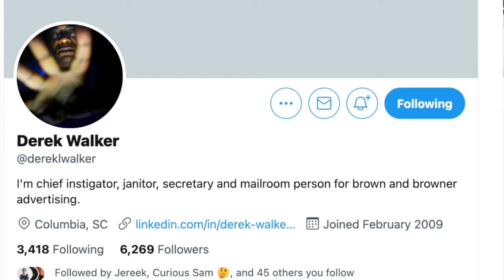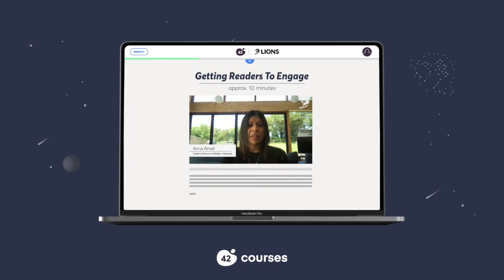Derek Walker talks advertising, client relationships and advice for copywriters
Respecting the craft of copywriting, how to push back as a copywriter against unmeetable deadlines, how he runs his a agency to benefit creatives and the client, the most important characteristics of a good copywriter, and much more...

It's all under discussion by Derek Walker, who is the owner of Advertising Agency Brown and Browner in the USA.

0:00 - Intro
1:34 - What kind of work do Brown and Browner agency do?
4:22 - What are the most important characteristics for copywriters?
8:16 - Where do you get inspiration for copywriting ideas?
13:22 - What's the biggest mistake that copywriters make?
17:15 - How long does it take to come up with a copy idea?
18:39 - How do you charge clients in your agency?
22:08 - Do creatives need deadlines?
24:10 - Do clients disappear if you don't work to quick deadlines?
35:32 - How can copywriters push back on crazy deadlines?
42:15 - If advertising were a food, what would it be?
43:09 - Duck v Horse question